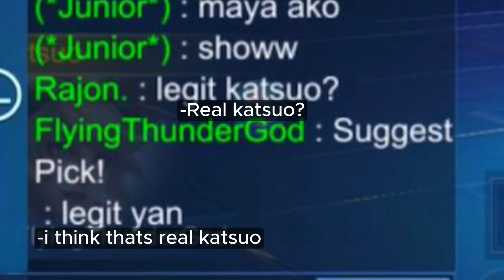LANCELOT BEST 1 HIT BUILD & EMBLEM TO CARRY YOUR TEAM IN SOLO RANK! ( HARD CARRY GAMEPLAY! )